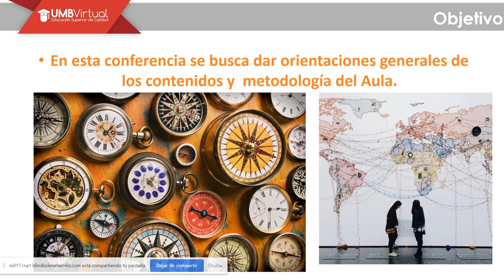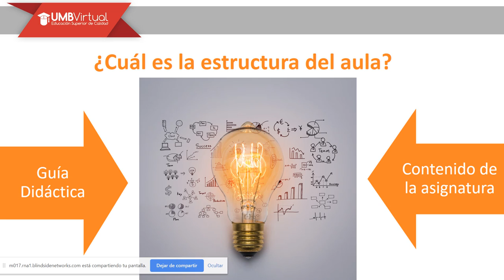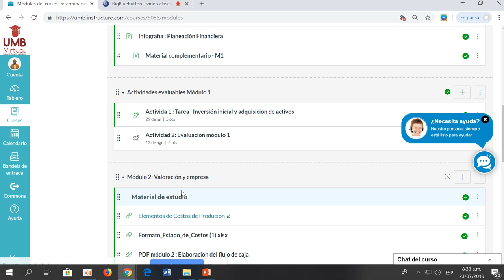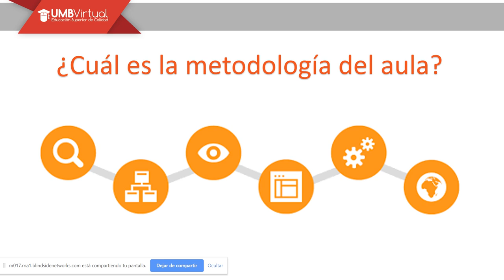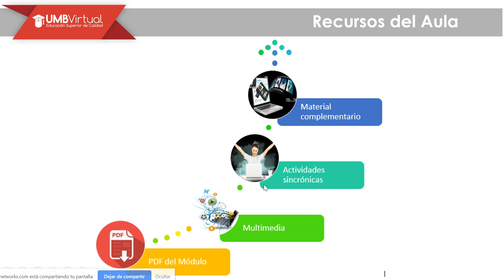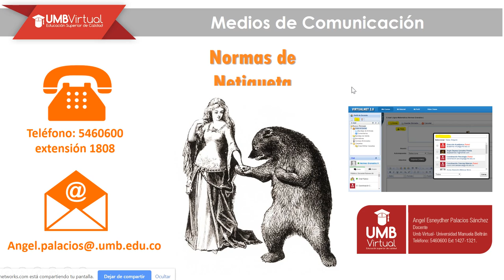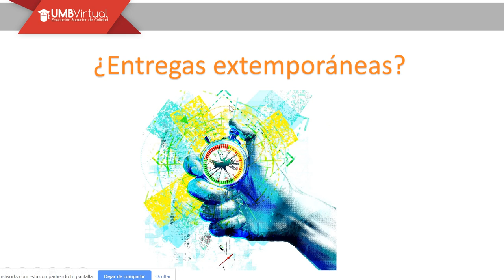Aula de Bienvenida Determinación de recursos financieros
Angel Palacios